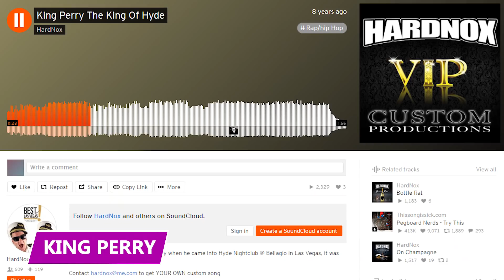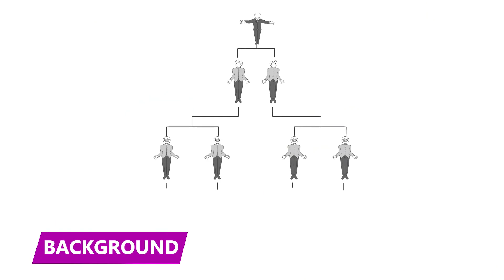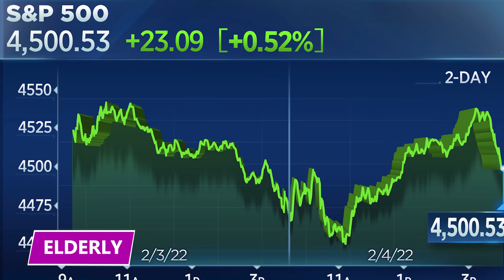The Insane Sociopath Who Scammed $100 Million From Elderly Retirees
He called himself King Perry with $100 Million at his disposal.  But he scammed all of it. Find out just how he did it in this video!

King Perry
Perry Santillo, celebrated the triumph of his investment kingdom with a big party at the Hyde nightclub at the Bellagio in Las Vegas. His coronation ceremony was where his friends and colleagues officially crowned him King Perry, King of the Hyde.

Background
Before he became the self-proclaimed king of a Las Vegas nightclub, Perry was a guy from Rochester, New York, looking to make some easy cash. So, in 2007, Perry and his friend, Christopher Parris, started an investment fund called Lucian Development.

King and Conqueror
All Perry had were the few assets in Capital City's accounts. He figured that if he could take that money and find a way to multiply it, he might be able to pay back his Lucian investors while also taking care of Capital City's debts.

Elderly
One of Perry's oldest victims was 80 when the budding hedge fund giant asked whether or not he would be interested in investing in a highly lucrative fund, with unreal returns, the kind you can't get with the S&P 500, the kind that would smoke your average 401k.

Lifestyle
Perry wasn't upfront with clients on where their money was going. However, he made sure everyone knew that the King was filthy rich. Using the money he took from dementia-suffering 80-year-olds and small-town retirees, Perry bought all sorts of things to give off the millionaire appearance.

Investigation
The SEC launched an investigation into Perry. After they uncovered signs of a criminal Ponzi Scheme, they notified the FBI, turning part of the investigation over to them. After interviewing various victims, like Gail and Joe, the investigators realized that some of Perry's clients weren't getting their returns in the mail, a sign that Perry's scheme was collapsing.

Judgment
In 2019, Perry pleaded guilty to several counts of financial criminal charges. However, the primary charge was fraud. And in 2022, the courts found him guilty and sentenced Perry to 17-and-a-half years in federal prison.

Aftermath
Of the $100 million Perry stole, only $45 million could be accounted for. The remaining $71 million is gone, meaning many victims may never receive their retirement funds. The money could be spent, tucked away under a mattress, hidden in an overseas account, or simply missing.